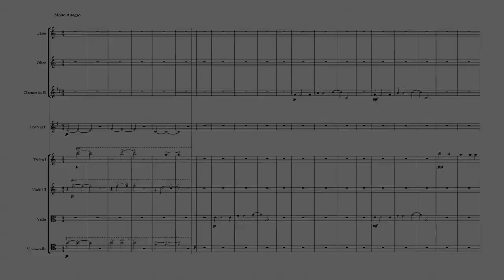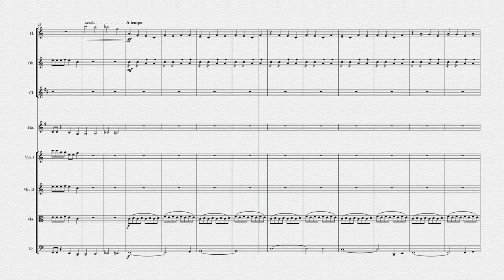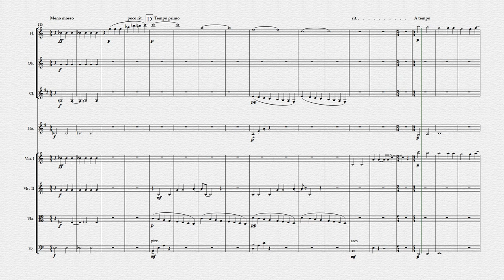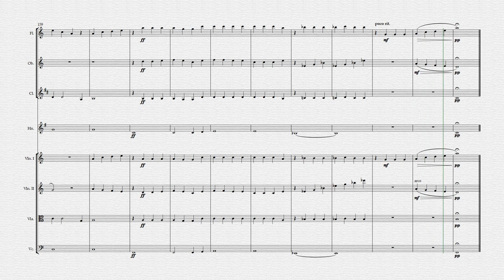For Your Love - Quartet Battle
Montaigne's "For Your Love" arranged as a string quartet, re-arranged as a wind quartet, and performed by both.